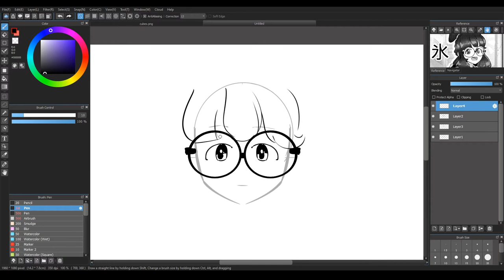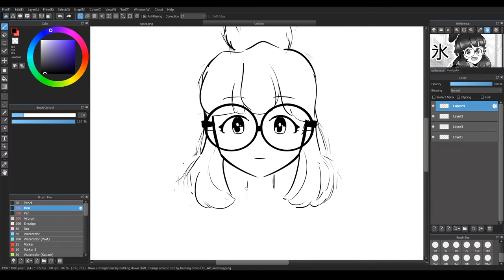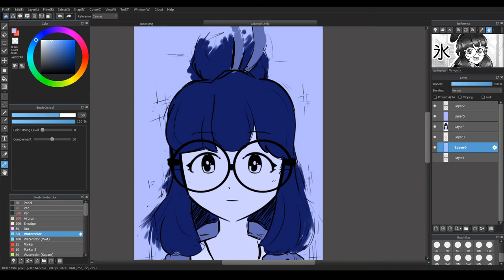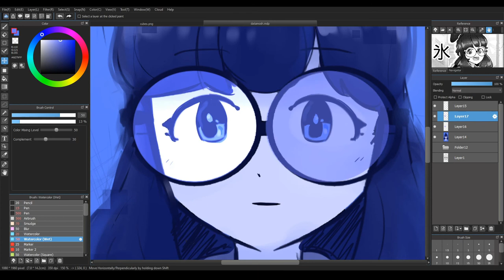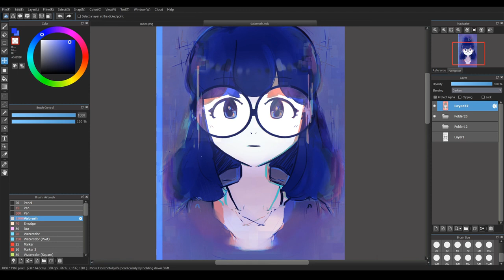Datamosh (Speedpaint #14)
Corrupted file kek

𝗖𝗿𝗲𝗱𝗶𝘁𝘀 𝘁𝗼 𝘁𝗵𝗲 𝘀𝗼𝘂𝗻𝗱𝘀, 𝗺𝘂𝘀𝗶𝗰, 𝗮𝗻𝗱 𝗮𝘂𝗱𝗶𝗼 𝘂𝘀𝗲𝗱 𝗯𝗲𝗹𝗼𝘄

How long it took to make: 40 minutes

𝗣𝗿𝗼𝗴𝗿𝗮𝗺𝘀 𝗮𝗻𝗱 𝗘𝗾𝘂𝗶𝗽𝗺𝗲𝗻𝘁:
Art program: Medibang Paint Pro
Editing software: Blender
Recording software: OBS Studio
Drawing Tablet: Huion Kamvas 13

If you got any other questions regarding the crap that I do, I guess you can just ask in the comments lol

𝗖𝗛𝗔𝗣𝗧𝗘𝗥𝗦:
0:00 Outlining
1:56 Coloring, Lighting & Shading
4:17 Effects and Final Touches
5:40 Ta-da!~